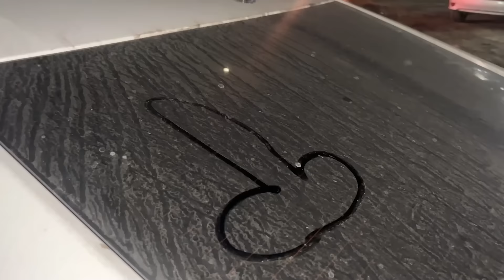Meri Gari Par Likhna Band Karo 😭